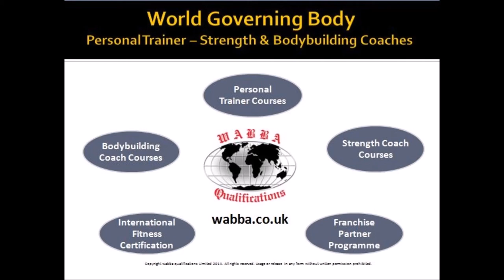WABBA Circumferential Measurements